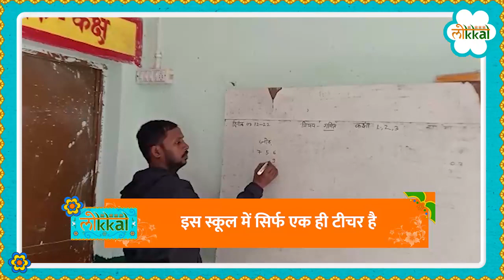UP Deoria: Bheri गांव के Primary School में अकेले Teacher Arvind Yadav के भरोसे पूरा School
UP Primary School: एक तरफ सरकार बेहतर प्राथमिक शिक्षा के बात करती है तो दूसरी तरफ सरकारी प्राथमिक स्कूलों में केवल एक शिक्षक ही तैनात है. जिसकी वजह से बच्चों की पढ़ाई प्रभावित हो रही है. जहां देवरिया जनपद में कुछ विद्यालय में मात्र एक-एक अध्यापक तैनात हैं जो सभी क्लासों को पढ़ाते हैं. वहीं जी मीडिया की टीम रुद्रपुर तहसील क्षेत्र के भेड़ी गांव में पहुंची तो यहां का नजारा हैरान करने वाला था. यह प्राथमिक स्कूल मात्र एक शिक्षक के भरोसे चल रहा था. यहां तैनात शिक्षक ने बताया कि वो यहां दो साल से तैनात है और अकेले ही सभी क्लास को पढ़ाते हैं. इस पूरे मामले पर जिला बेसिक शिक्षा अधिकारी के पास पहुंचे उनका कहना था कि कुछ स्कूलों में ऐसी स्थिति है. बेसिक शिक्षा अधिकारी ने भी टीचर की कमी स्वीकार की. नई भर्ती या समायोजन होने पर ही शिक्षकों की तैनाती की बात कही.

On one hand, the government talks about better primary education, on the other hand, only one teacher is posted in government primary schools. Due to which the education of the children is getting affected. Where only one teacher is posted in some schools in Deoria district who teach all the classes. While the team of Zee Media reached Bhedi village of Rudrapur tehsil area, the scene here was astonishing. This primary school was running on the basis of only one teacher. The teacher posted here told that he has been posted here for two years and teaches all the classes alone. Reached the District Basic Education Officer on this whole matter, he said that such is the situation in some schools. Basic Education Officer also accepted the shortage of teachers. Talked about posting of teachers only after new recruitment or adjustment.